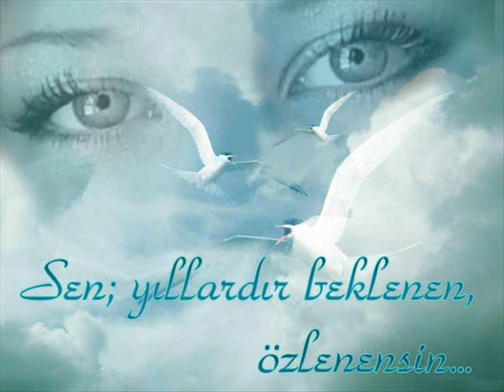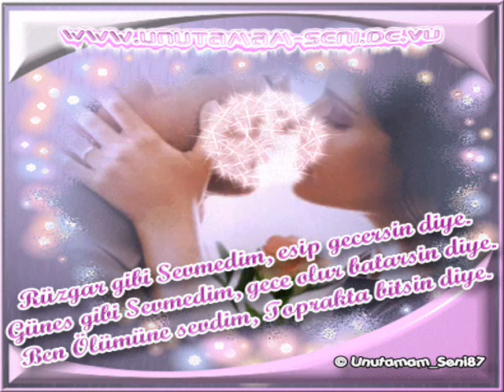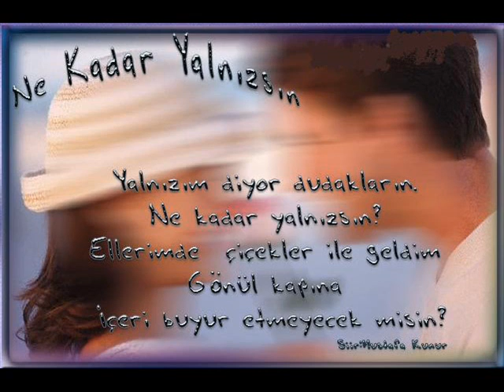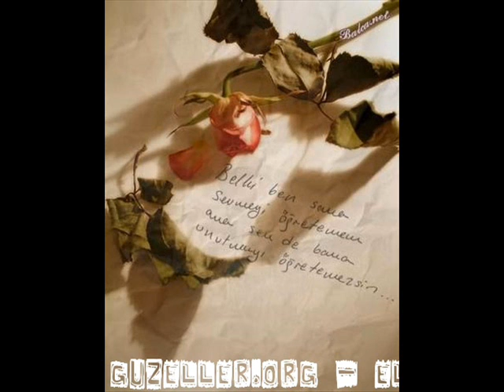Hayki&Yas Nolur Evet De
semafs dj-sema sagopa kajmer ceza kolera ayben pit10

cashflow cash flow istanbul attack ramiz akrap medusa hayki yas mic

nester gece killa hakan mustafa kara doa hande yener denizkusu beta getto

fuat ergin emre aydin alpa gun bushido 50 cent 50cent eminem usher

shakira britney spears shakira kool savas aziza a nese alper ismail yk

cankan grup tomakinler hepsi cemre gülcin eren yasemin yusuf imdat

seyfettin ümit cengiz s.a.m.y samy yavuzer ayhan malik fatih abb a.b.b

yurtseven kardesler hasan hüseyin zeynep recep tayyip erdogan abdullah

gül özcan deniz alisan gülben ergen selena demet akalin gururum dans et

mucize sevgilerimle kirmizi kurdale askim seni seviyorum besk of bu kez

anladim afilli yalnizlik destere cankan avrupa yakasi melekler korusun

kurtlar vadisi pusu irak recep ivedik 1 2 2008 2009 kemal atatürk memati

abdulhey polat alemdar dirty burhan altintop piskopat sahika dilber hala

dj akman birkan senol onur gökhan özen kör cerrah muamma paydos delight

keske sana kiyamam canim yaniyor atesten gömlek Her Türk Asker Dogar

sarhos ibrahim tatlises yildiz tilbe karpuz getir yiyeyim ask laftan

anlamaz ki hadise deli oglan dum tek tek dek sahin yeminliyiz yemezler

citirim tan tayer yildizlarda kayar taylan roman havasi fragman fragmani

cilgin sedat sirac bebegime terkettim seni yep yeni kral seriuz feat ft

fiyasko ohne dich muhabbet mehmet & murat m&m esra ebru yasar rober

hatemo son nefes cesartein varmi aska vesselam düsersem yanarim deutsch

türkisch sinan ahmet cem yilmaz kolbasti halay remix rmx pitbull yeah

ramazan korkuyorum gram serdar ortac seytan heyecan ayrilik insanlar icin

bilsem ki uzun hava liebe murat boz cicegim balim özlemek elveda rumeli

güldünya kocarslan pembe resimler pink bilder kits kötü insanlari tanima

senesi kirik cocuk sen sen canimi al citlatti musik lied song hit

deutschland türkei rnb f-raz eko fresh rihanna melihcan tarkan dedikodu

hop televole bomba plak ayri gayri yok bal peteginde sinek basit bir suc

yunus özyavuz gönül hecesi bu bizim yolumuz geceden korma gel hizlanma

viz gelirkacinci asir basim kapi caliyor kim o ac telefonu bas gaz mazide

kaldi rap underground understation cezafan özgürlük demek topraktandir

özümüz üzerimizde gözlere tamer ae ardic arabic arabisch atiye deniz

asuman krause anatolia selcuk sahin kipir kipir canbass basstürk cool

benim o dügün deleekhan dizi müzigi müzik dogus ten d-ren eker brüder

nani-s ferdi tayfur müslüm gürses gükce kizgiz emre altinel anilar

enstrumental instrumental karaok karaoke gitarci amatör bella kukla irem

ilhan mazi-li master sezer mc ates hakano haifa wehbe tamer hosny as

ilahi allah eko fresh askin rakkas ucurum eksik etek norm ender defkhan

hayko cepkin altughabibi habiti misir patlatmak telefon msn hacker

hacklemek nasil hacklenir sifre bu bilgisayar göcür virus virüs cem hamit

halil gameela wawa bah ragab bayrak vatan mhp akp baykal bozkurt serdar

ortac bebegim petek dincoz athena 84 4yüz kayip halkali seker ugur deniz

türkce albüm albümü full futball footbol milli takim kiyamet dünya

türkiyem TR türkiye agee recordz karma simarik sikidim hüp kibariye sirmc

feat ft islam canim bitanem herseyim sensin güney rafet el roman bitte

acapella xtrem kurtoglu sadik karan mgg güngece asker sehit ana haber

bültemi MGM disco diskotek  discothek princess discothek dance club

sinanay party fethi yilan kikayesi kinali kar unutma beni arka sokaklar

siradakilerannem asik veysel adanali ich will nicht gehn schau hin cetin

cetinkaya 2007 nolur evet de kedi köpek gs galatasaray fb fenerbahce bjk

besiktas sivas sivasspor balikesir istanbul antalya bodrum izmir ankara

adana izle film indir download bedava siir beste özlem ay ferhat göcer

biri bana gelsin neden 1-nevi arada bir üsüyorum pare pare dur gitme asli

güngör kalp kalbe karsi sahan duyunca dayanamam ne desem gittin diyemi

arabesk hiphop hip-hop breakdance robotdance beat-box beat box akustik

version versiyon mucuk yaralim mahmut amca terelelli modern oyna salla

aney ragga oktay tehlikeli madde birakin gitsin bittim ebru destan elveda

rumeli baba ocagi ozan sekerim benim minik dualar grubu kirmizi güllel abdulrahman önül dini dinimiz mekke kabe cami camii hac hacc bombabomba.com